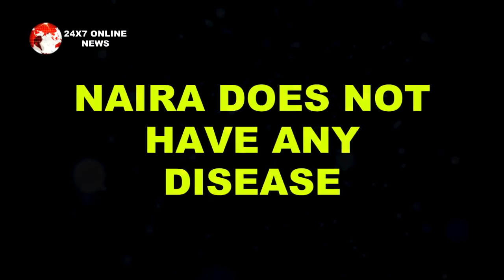YRKKH || एक और बड़ा खुलासा, नहीं है NAIRA को कोई बीमारी